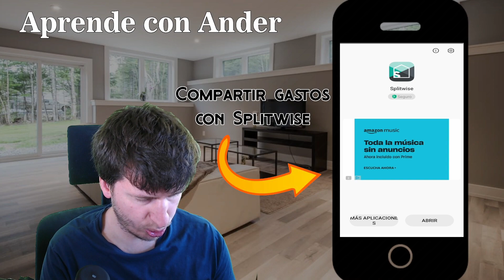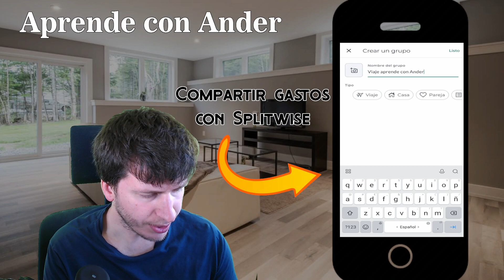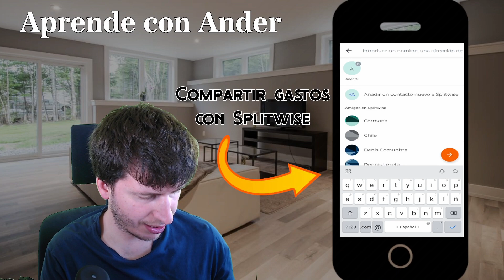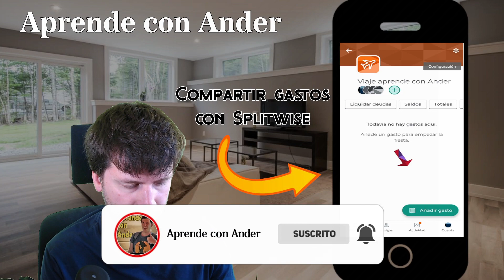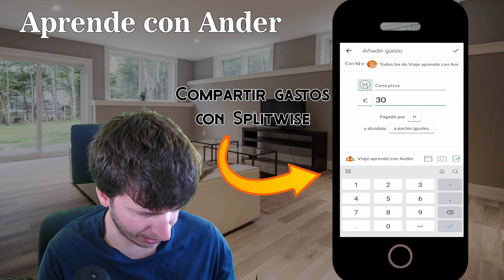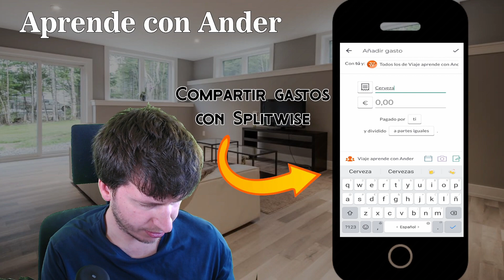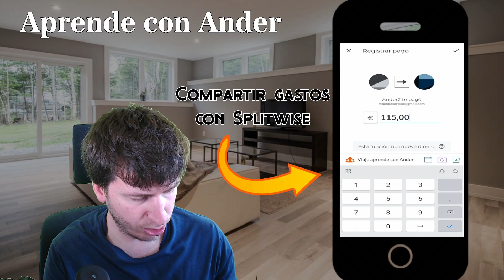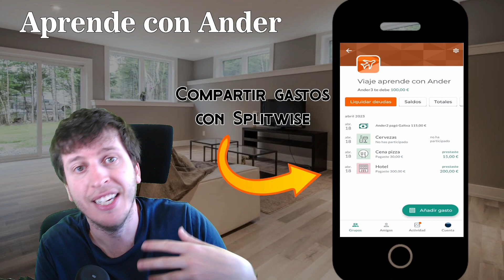Cómo compartir gastos con Splitwise 👪💲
En este tutorial te enseñaré cómo utilizar Splitwise, una App para tu movil y celular para compartir gastos con amigos, familiares o compañeros de piso. Aprenderás a crear un grupo y a añadir gastos y deudas, así como a definir y gestionar reparticiones y pagos.
También te mostraré algunos consejos y trucos para maximizar la eficacia de Splitwise y mantener tus finanzas personales organizadas.
¡No te pierdas este tutorial y comienza a compartir gastos de manera fácil y efectiva con Splitwise!